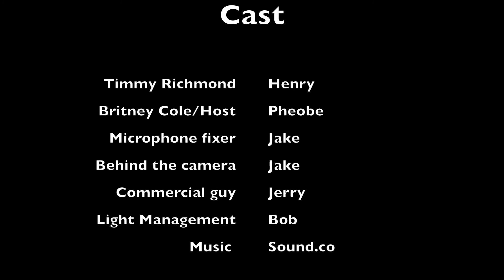All I want for Christmas (Episode 1)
Have a Merry Christmas and a Happy New year!